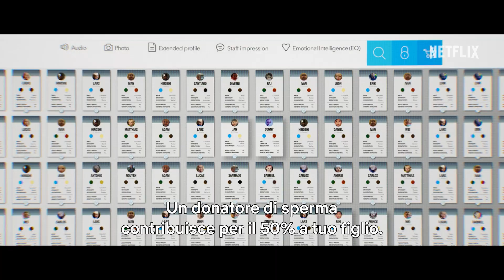The Man with 1000 Kids, trailer ufficiale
Il trailer ufficiale di The man with 1000 kids, miniserie di Netflix disponibile dal 3 luglio 2024 sulla piattaforma.